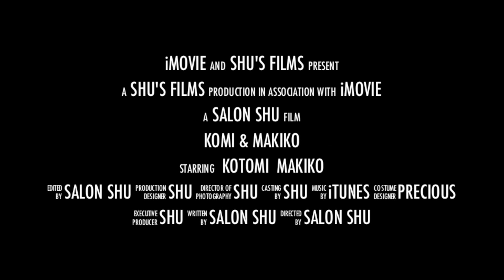2013.10.19 MAKIKO & KOMI